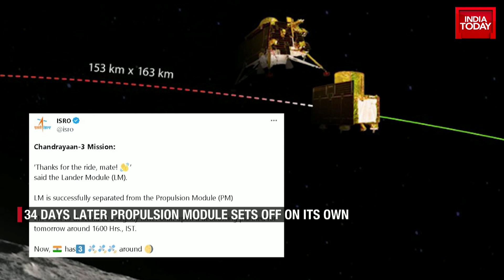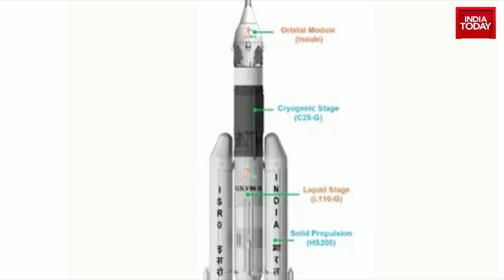Watch A Ground Report By Akshita Nandagopal From ISRO Layout As Chandrayaan-3 Will Land In 24 Hours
All eyes are on Isro’s ambitious third lunar mission, Chandrayaan-3, which is all set to attempt a soft landing on the Moon on Wednesday, August 23. As anticipation builds up for Chandrayaan-3 landing, the Indian Space Research Organisation (Isro) has been keeping the world updated about the visuals of the Moon taken by Vikram, Chandrayaan-3's Lander.
Isro shared a video showing a close view of the Earth's only satellite. The video, taken on August 20, shows the Moon as viewed by the Lander Imager Camera 4 onboard the spacecraft.